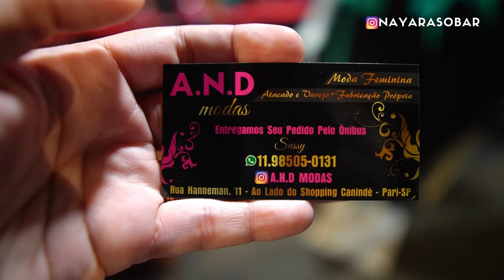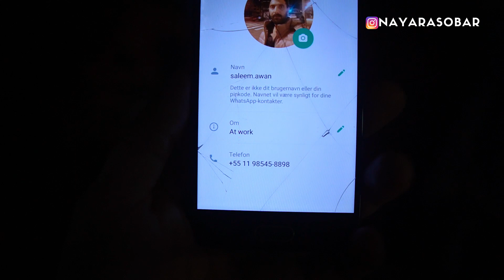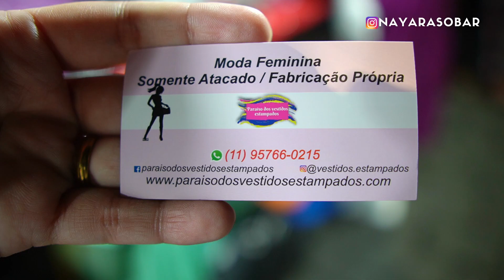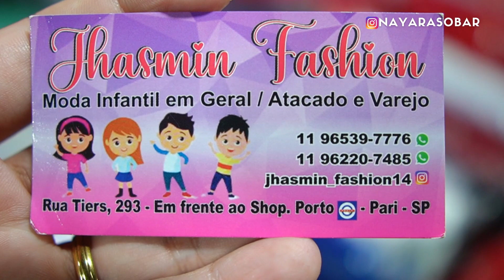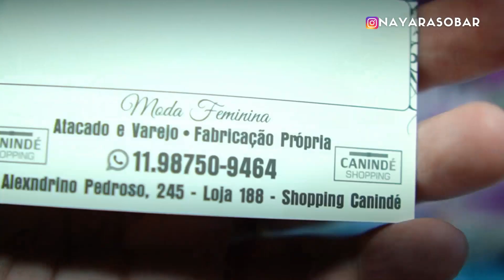🟠OLHEM ESSE FORNECEDOR DA FEIRINHA DA MADRUGADA DO BRÁS! Atacado de roupas para revenda de São Paulo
Manas, mais um videozinho na Feira da Madrugada do Brás, direto da Rua Tiers em frente ao Canindé Shopping. Só contatinho top!

Essa rua é aquela que dá direto nos shoppings Vautier Premium, Vautier Popular, Canindé Shopping, Elev, entre muitos outros.